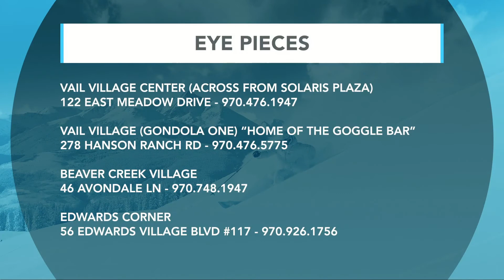Eye Pieces Lens of the day 01.26.20 Good Morning Vail